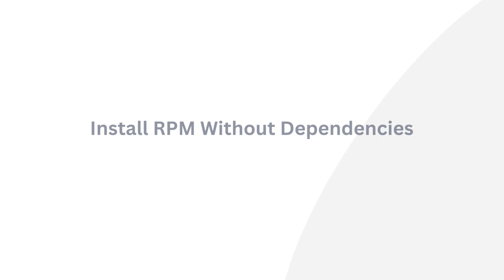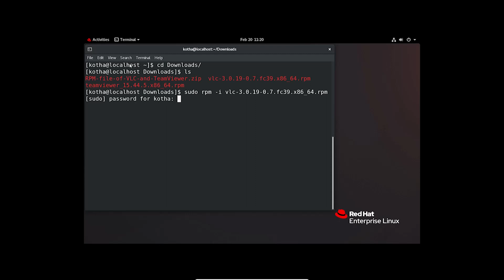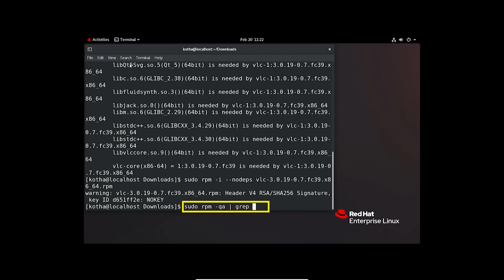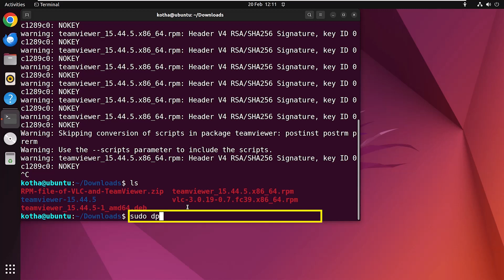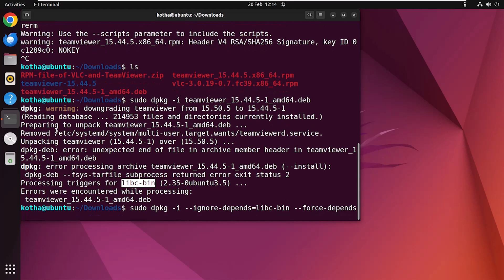2 Easy Ways to Install RPM Without Dependencies in Linux | LinuxSimply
💡 Elevate your Linux skills with our latest course ‘Linux Fundamentals: A Complete Guide for Beginners’. Start learning today

Explore two effective methods for installing RPM packages without dependencies in Linux with our comprehensive guide. Whether you're using RHEL or Ubuntu, learn how to bypass dependency checks and streamline your installation process.

RPM packages are a type of software package used in Red Hat-based Linux distributions. These packages contain compiled binaries, configuration files, and metadata necessary for installing and managing software. Dependencies are other packages or libraries required for a particular software to function properly. RPM packages can specify dependencies, ensuring that all necessary components are installed before the software can be successfully installed or updated.

💡 Key Topic Covered:
1. Discover what rpm packages are.
2. Explore two distinct methods for installing RPM packages without dependencies in RHEL and Ubuntu.

Master the art of installing RPM packages without dependencies in Linux and streamline your installation process effectively.

📜Content Index:
0:00 Introduction
0:13 Install RPM Without Dependencies in Various Distributions of Linux
0:42 A. Install RPM Without Dependencies in RHEL
2:25 B. Install RPM Without Dependencies in Ubuntu

🔗⯆.rpm file download link of Teamviewer and VLC Media Player

Instructor Details
Sharmin Ara Karim

Editor Details
MD. AL Nahian Aume

2 Ways to Install RPM Without Dependencies in Linux

📝🔻Commands Used:
A. Install RPM Without Dependencies in RHEL
1. cd ~/Downloads/
2. ls
3. sudo rpm -i vlc-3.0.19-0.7.fc39.x86_64.rpm
4. sudo rpm -i –nodeps vlc-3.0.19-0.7.fc39.x86_64.rpm
5. sudo rpm -qa | grep vlc
B. Install RPM Without Dependencies in Ubuntu
1. cd ~/Downloads/
2. ls
3. sudo alien -d teamviewer_15.44.5.x86_64.rpm
4. sudo dpkg -i teamviewer_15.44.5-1_amd64.deb
5. sudo dpkg -i –ignore-depends=libminizip1 –force-depends teamviewer_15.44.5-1_amd64.deb
6. apt list –installed | grep teamviewer